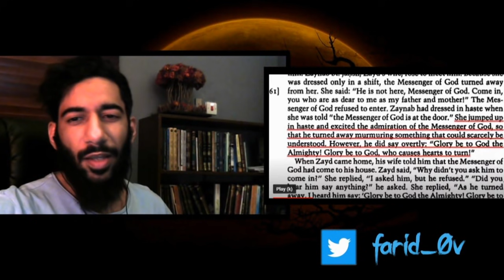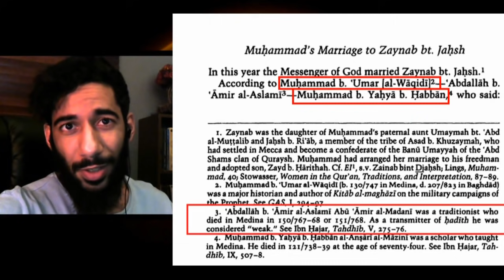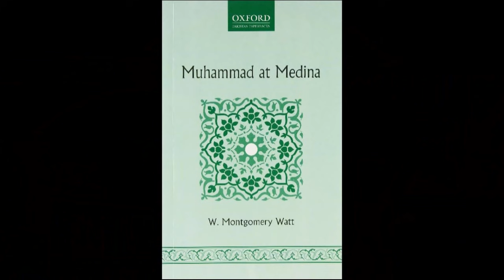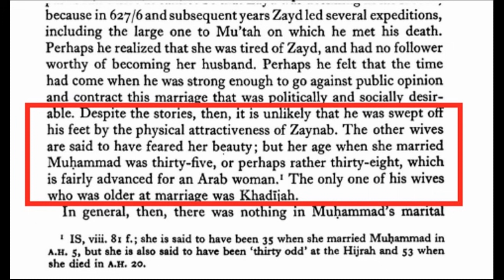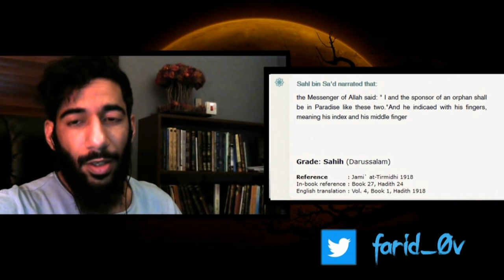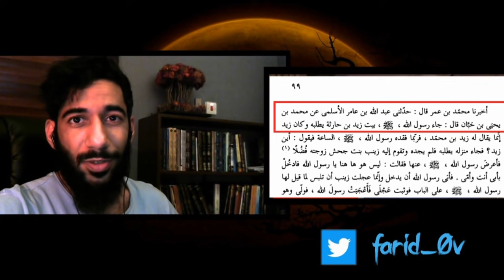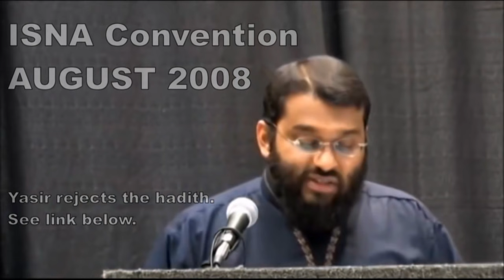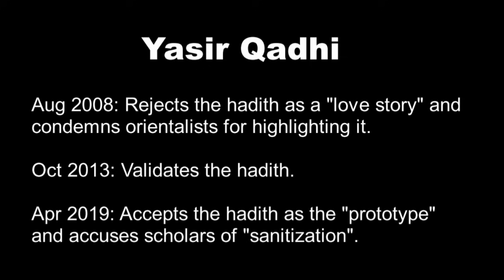Refuting Yasir Qadhi AND David Wood [The Prophet's ﷺ Marriage to Zaynab]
Original Yasir Qadhi video (2008) where he defends the Prophet (peace be upon him) from the attacks of Orientalists: